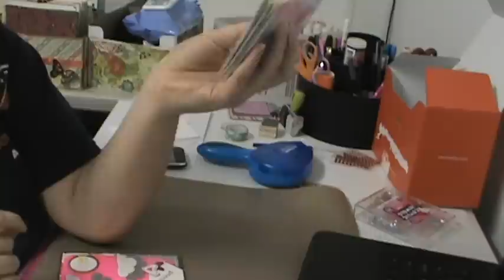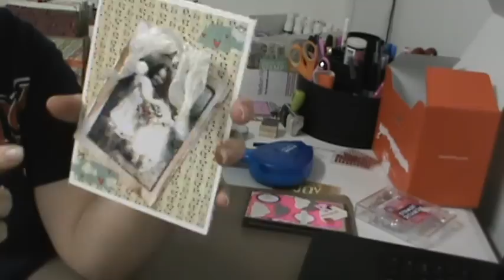Card Shares, Late Night Ramblings, and a Haul